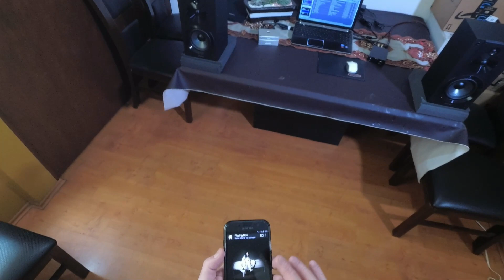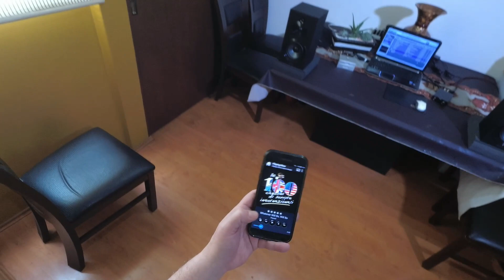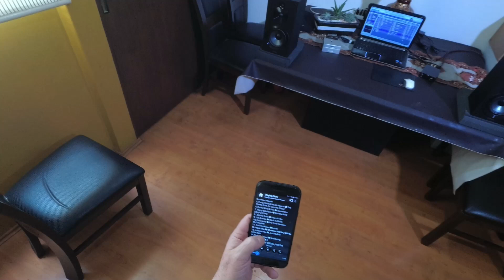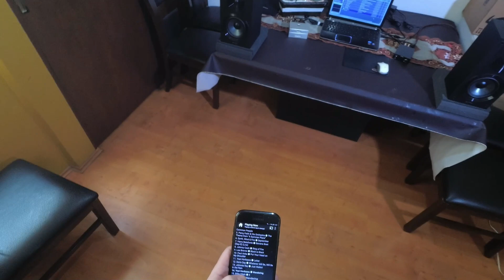Audiofilo: Sony SS-CS5 Review.¡Baratas y con Soundstage de no creer!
Review en Español de las Sony SS-CS5. Audiofilo ¡Se te van a caer los calzones! Baratas y MUY Buenas

Link de mis productos revisados a la venta en Mercado Libre

Link Amazon Mexico